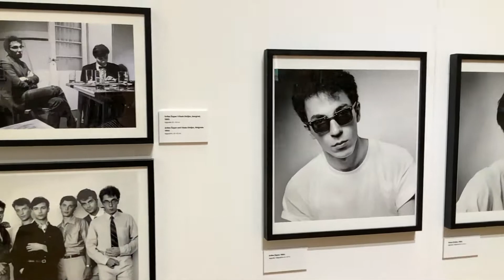GORANKA MATIC FOTOGRAFIJE: VIS IDOLI MSU izlozba IMG 1171